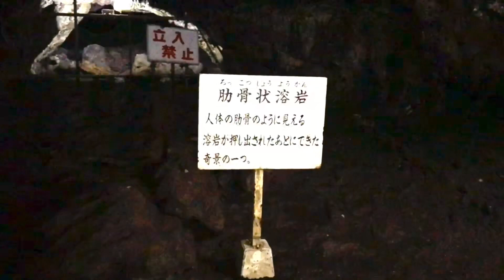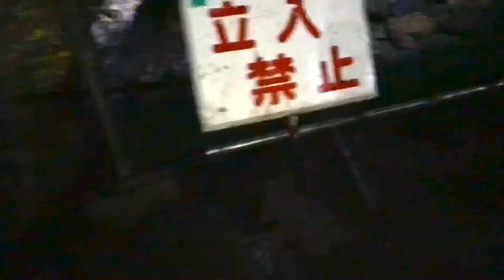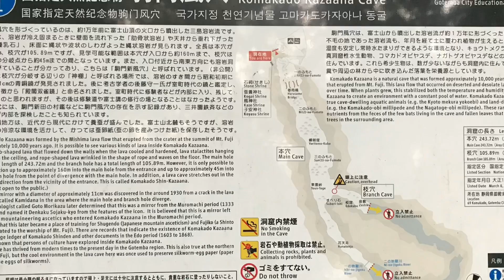駒門風穴 駒門駐屯地の近所